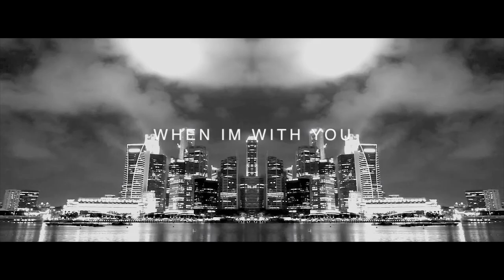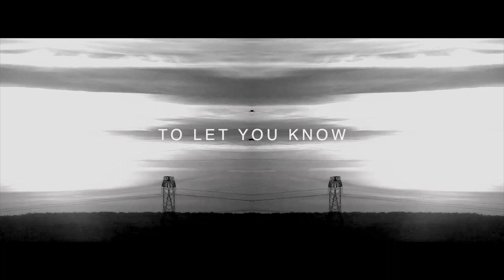The Screwdriver Eyes - Mesmerized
TRACK 04 FROM THE SCREWDRIVER EYES EP

POAT Records